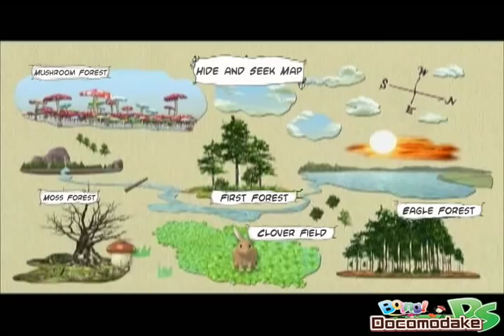Docomodake Videogame Trailer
Entertaining trailer for Docomodake; a light-hearted puzzle platformer for the Nintendo DS.